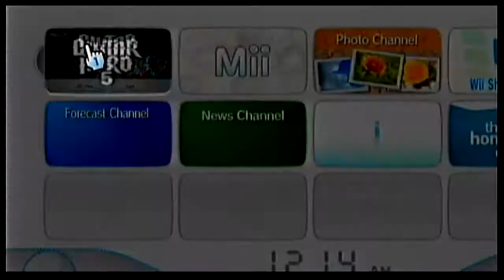Guitar Hero 5 Wii Shirley Crowley and Shaly playthrough part 1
Welcome to our first playthrough of Guitar Hero 5 for Wii we did The 13th Rail and Club Boson and got to see Shirley Manson Shirley Crowley is not really in Guitar Hero 5 I just created her in the female customize characters selection and Shaly is not a main character in the game she is only a character I found from the female custom characters section don't know when the next part of the story pops up but hopefully soon and very cool to see Johnny Napalm as the singer and I think Pandora is on the drums